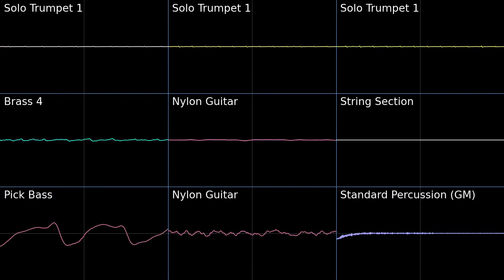Nimbasa City - Pokemon Black White 2 PMD2 Soundfont Cover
Nimbasa City - Pokemon Black White 2